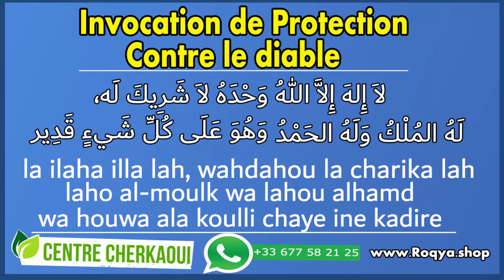🟢 Invocation protection contre le diable II (sorcellerie, djinns amoureux, angoisse,.) +336325591 01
Bienvenue sur ma chaîne dédiée à la Roqya et aux sujets connexes tels que les djinns, la sorcellerie, et les thérapies islamiques. 🌙✨

🔹 Roqya et Captage de Djinns : Explorez des sessions puissantes de roqya, découvrez des conseils pratiques pour la captation des djinns, et apprenez les méthodes efficaces de roqya contre la sorcellerie.

🔹 Rokia à Distance et Conseils Utiles : Découvrez des pratiques de roqya à distance et recevez des conseils essentiels pour mener une roqya efficace tout en évitant les pièges et les interdits islamiques.

🔹 Djinn Amoureux et Captation Attentionnée : Plongez dans le monde des djinns amoureux, apprenez à gérer les situations délicates, et découvrez des techniques puissantes pour le captage de djinns attentionnés.

🔹 Sourate Al-Baqara et Rokia Charia : Explorez la puissance de la sourate Al-Baqara dans le contexte de la roqya et découvrez les enseignements de la rokia charia pour vous protéger contre les influences négatives.

🔹 Thérapies Islamiques et Possession Djinn : Recevez des informations sur les thérapies islamiques, comprenez les signes de possession djinn, et explorez des approches islamiques pour guérir les maux spirituels.

🔹 Zouhri et Spiritualité : Plongez dans des discussions approfondies sur les aspects spirituels, explorez la signification de Zouhri, et découvrez des réflexions sur la spiritualité islamique.

 Plongez dans l'héritage spirituel de ce magnifique pays, imprégné de la tradition mouride de Serigne Touba et de l'enseignement de Baye Niass. De Dakar à Touba, explorez les pratiques de guérison ancestrales transmises par les marabouts sénégalais, tout en découvrant l'influence de la confrérie tidjane. Rejoignez-nous pour une exploration captivante de la ruqyah jin et des rituels de guérison, entre le Sénégal et Paris, au cœur d'une spiritualité riche et diversifiée.

Rejoignez-nous dans cette exploration spirituelle où la foi, la connaissance, et la guérison se rencontrent. 🌟🤲